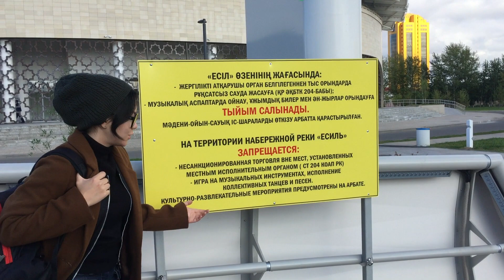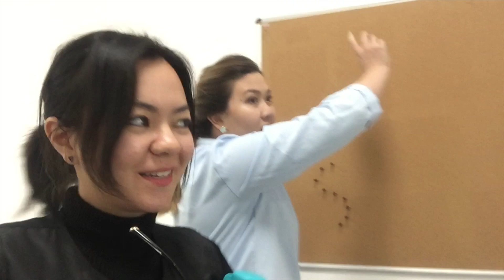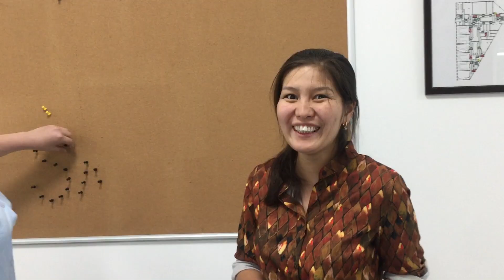VLOGs: Astana | Концерты | Первая Учебная Неделя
Конец августа-начало сентября 2018, M'Dee | Ali Okapov | Kairat Nurtas | Moldanazar, много Анары, the notorious Astana жел, первая неделя в универе